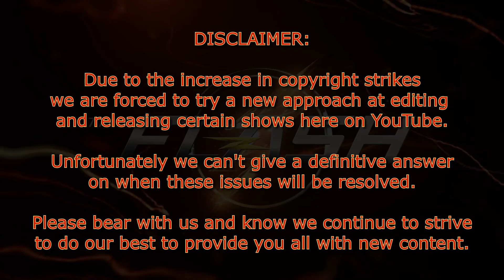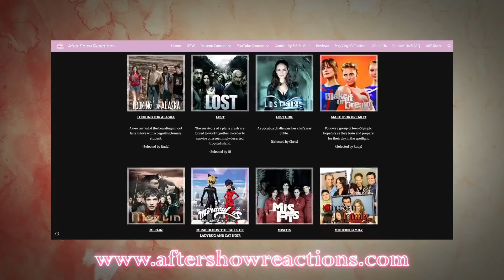The Flash 7x12 - "Good-Bye Vibrations" Reaction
Go Barry, Go Barry!
Intro & Comment Discussion: 00:00
Reaction: 1:35
After Thoughts: 24:17

Hey what's up you guys, After Show Reacts here and today I'm reacting to The Flash. This is the spinoff TV show to Arrow. I just gained speedforce powers and have to now race through this show in order to finish it!